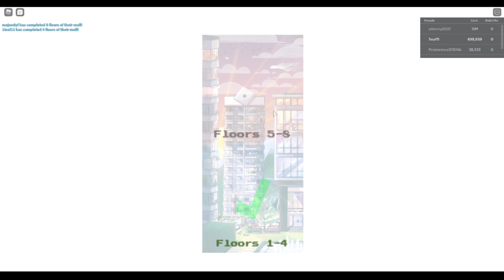Roblox Trade Tycoon Climbed to the fifth floor and built a parking lot